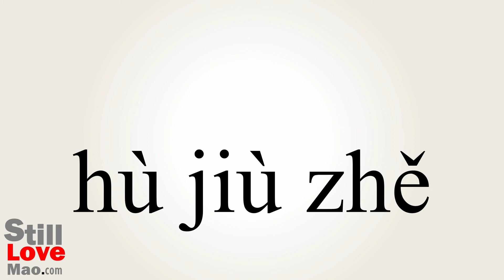How to Say Pallbearers in Chinese